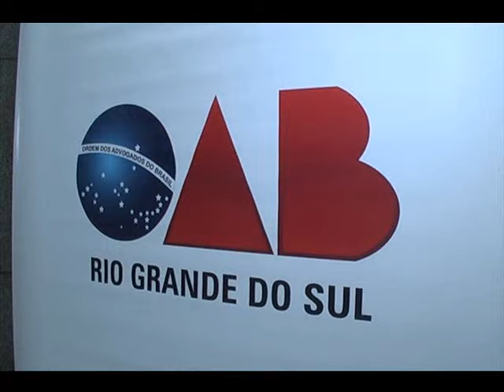15.08.10 Opinião Livre- OAB-RS comemora Dia do Advogado na Assembleia Legislativa parte 1 de 4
Gabriella Bordasch entrevista:

- Dr. Cláudio Lamachia - presidente  OAB-RS

- Dr. Arnaldo Guimarães - presidente CAARS